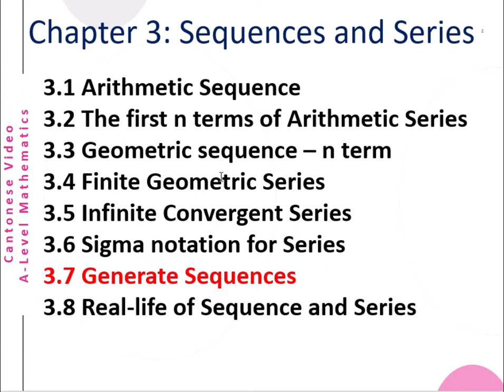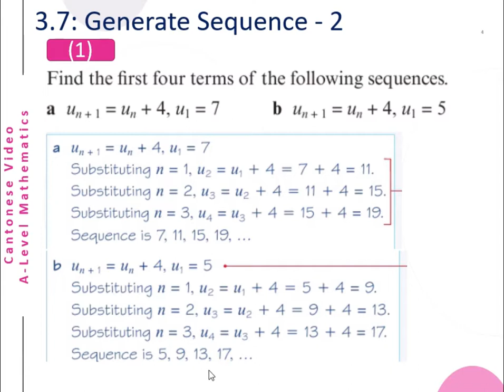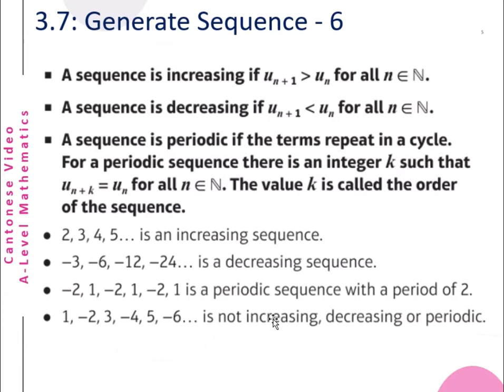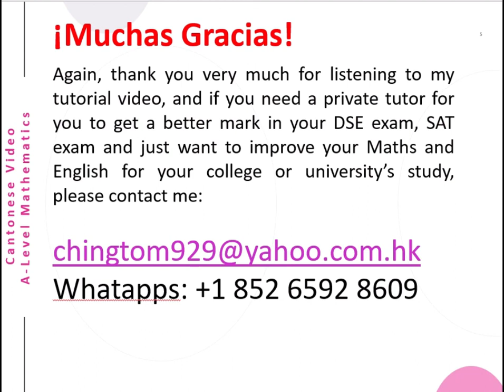A-Level Math Chap3 Section7 (Generate Sequence)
This is a Cantonese video about A-Level  (Generate Sequence). The English version will be uploaded later.